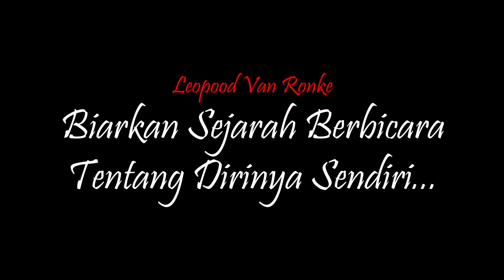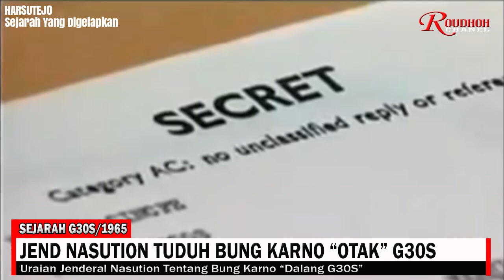Jenderal Nasution Tuduh Bung Karno "Otaki G30S"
Demikianlah dongeng semacam kisah detektif yang dirangkai oleh Jenderal Nasution dalam bukunya dengan judul gagah Memenuhi Panggilan Tugas. Yang disebut Jenderal Nasution dengan laporan atau kesaksian ajudan tentulah kesaksian hasil interogasi terhadap mereka itu dalam iklim huj4tan terhadap BK, pengikut dan ajarannya.